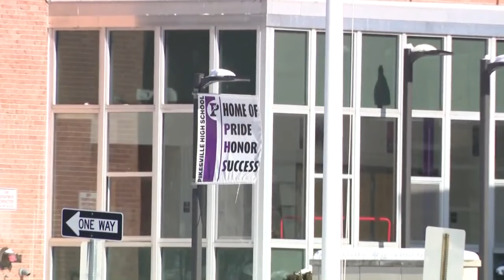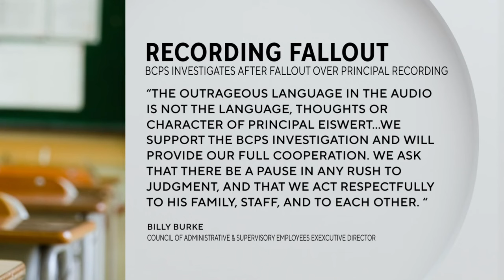BCPD investigates after fallout over principal recording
As the investigation into a disturbing audio recording that surfaced earlier this week continues, WJZ is asking an expert about the authenticity of it.